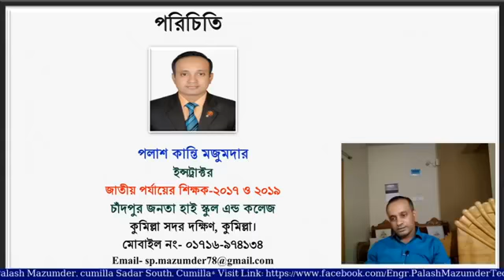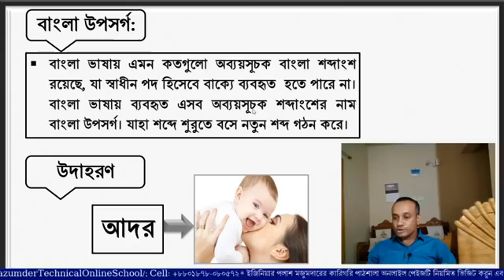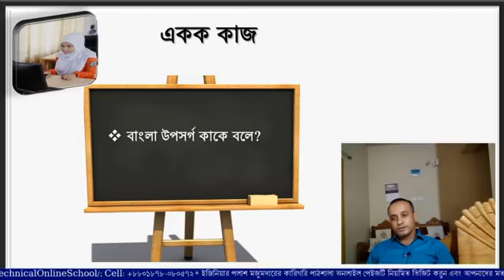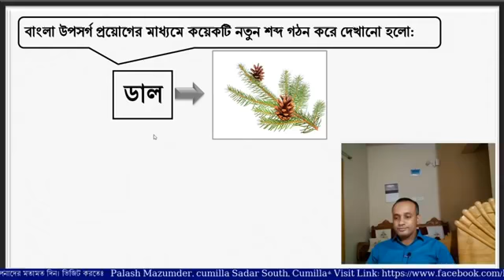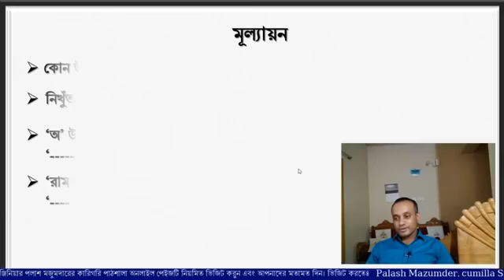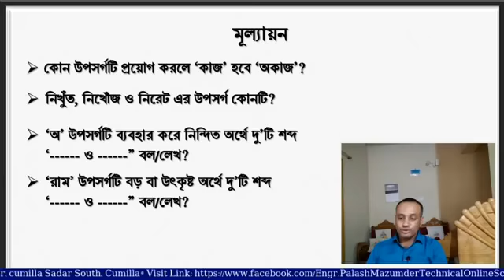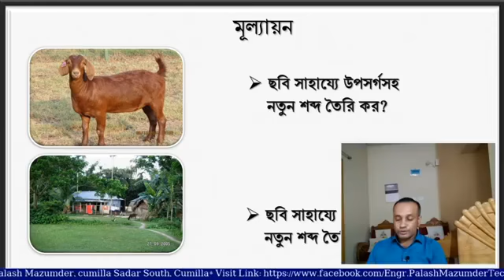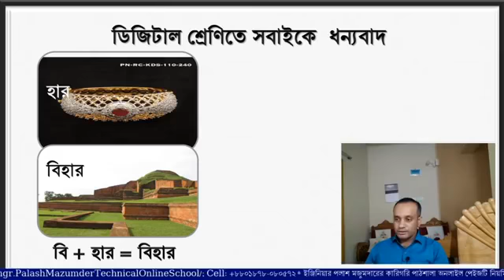Bangla- 2nd Paper